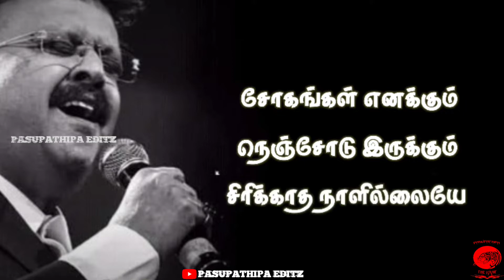Sogangal enakkum nenjodu irukkum|spb hits|tamil sad whatsapp status